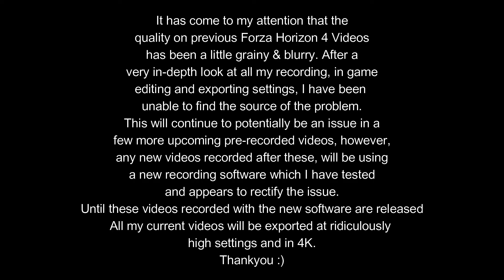Forza Horizon 4 | E07 | Barn Find, Top Gear & Horizon Winter!! (Last Poor Video Quality in Series)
G'day Ladies & Gentlemen, in Today's Episode (7), we get a barn find, do the first Top Gear Racing Series Event, Enjoy the Fully Modified Focus, Modify the Range Rover SVR and Qualify for Horizon Winter. This is the last video that will be in Poor Quality Video Footage in this Series.

PC Specs:
CPU - Ryzen 9 3900X
GPU - XFX Radeon 5700XT Triple Fan
Memory - 32GB Kingston HyperX Fury DDR4 3200Mhz

I use Wondershare Filmora X to edit my videos.